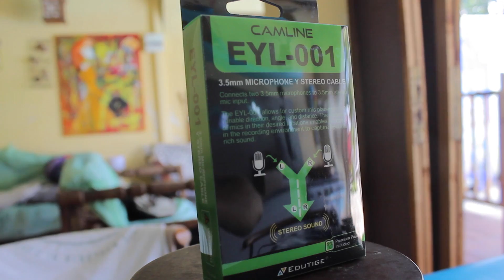Unboxing & Test de micro EDUTIGE pour GoPro